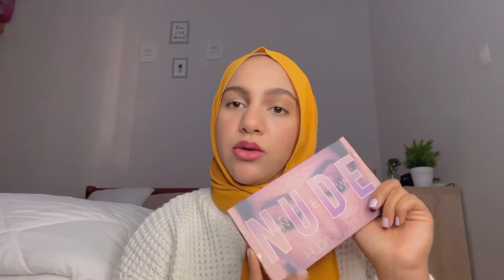أساسيات شنطة المكياج للمبتدئات +اختيار المستحضرات وتطبيقها !!|خطوة بخطوة 💕